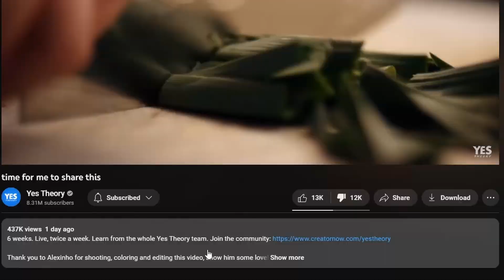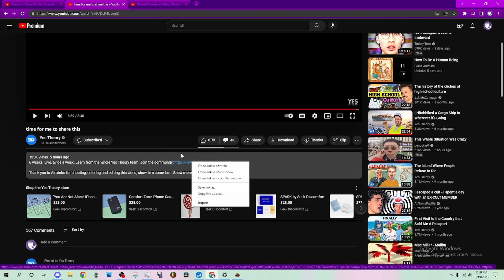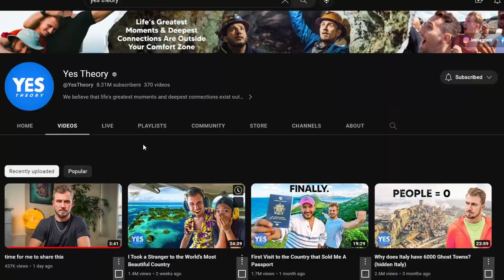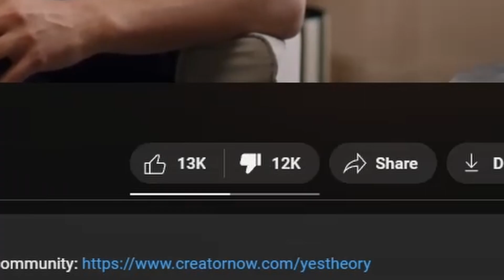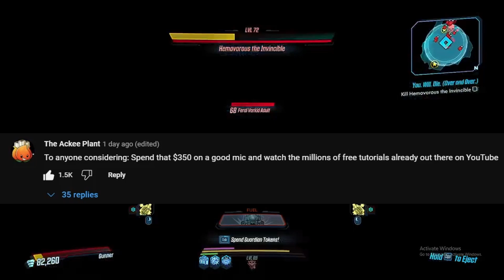YES THEORY ARE SCAM ARTISTS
Yes Theory... more like NOPE Theory just released a new update about their online course... It will have you SHOCKED out of your SOCKS.

Ghoulspbs Season 2. Vol. 2 Trailer + trailer trailer coming soon (one video).